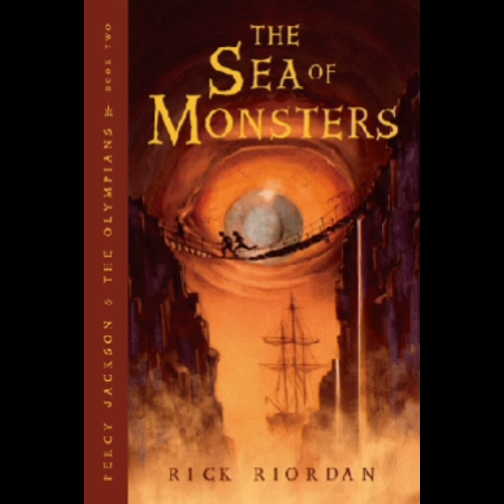The sea of monsters audiobook chapter 1 Percy Jackson and the Olympians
I decided to read The Sea of Monsters, if you would like to listen, play this video!